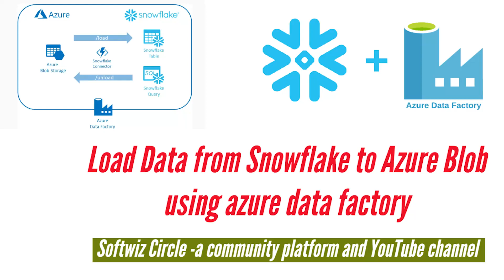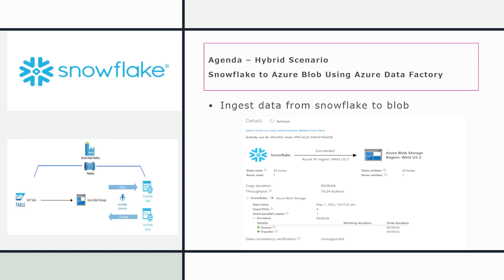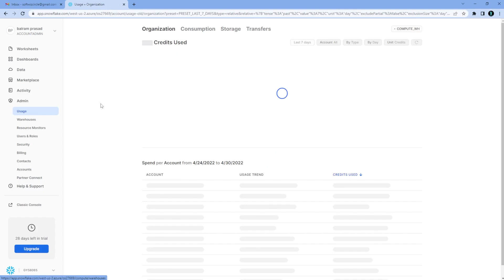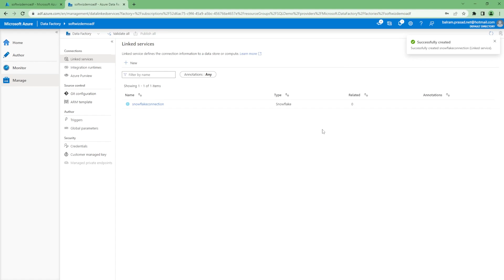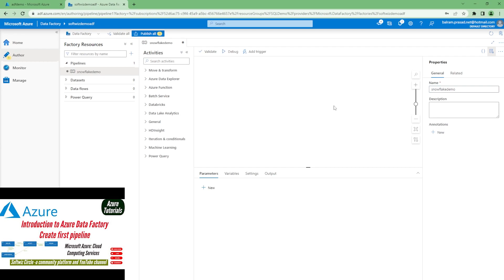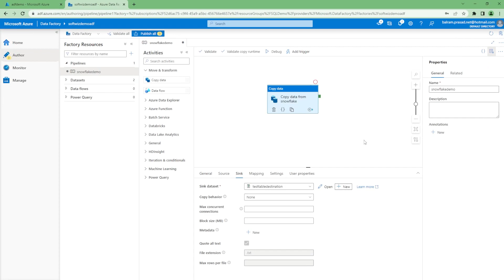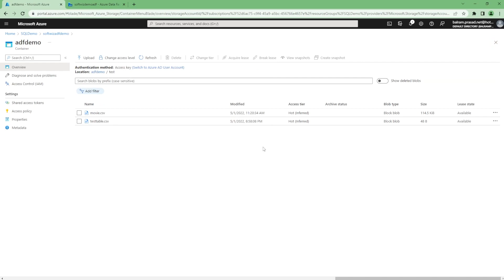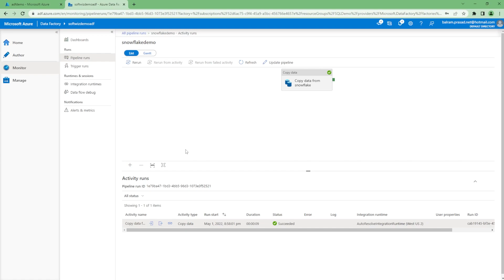How to use Azure Data Factory with snowflake | Copy data from Snowflake to Azure Blob using ADF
This video  outlines how to use the Copy activity in Azure Data Factory and Azure Synapse pipelines to copy data from and to Snowflake, and use Data Flow to transform data in Snowflake.
nowflake is cloud based lightening fast data warehouse. It has gained lot of traction since its launched. Many organizations are moving towards the snowflake and hence there is need to do shift and load, migrate their existing data from on-premise and cloud databases to snowflake. In this article we will see various ways through which we can migrate the data to snowflake using the Microsoft Azure Data Factory.

There are two ways to connect azure data factory with snowflake

1. Create the adf pipeline with copy activity having the sink dataset created using the snowflake connector provided by azure data factory.

2. Connect to azure blob storage by creating stage in Snowflake and use snow pipe to move the data to snowflake data warehouse table.

Let’s dive into both the approach in detail and see how can you integrate step by step using the example.

Scenario: Assume that we have a csv file available which is stored in azure blob storage. We need to load the csv file data in to a table in snowflake.